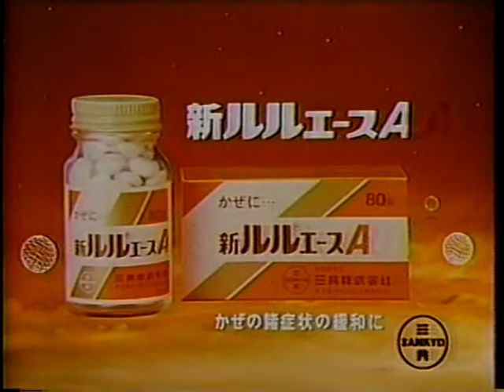1985 三田寛子さん 新ルルエースA 三共株式会社 CM JAPAN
１９８５年（昭和６０年）
三田寛子さん　新ルルエースＡ　三共株式会社　ＣＭ　です